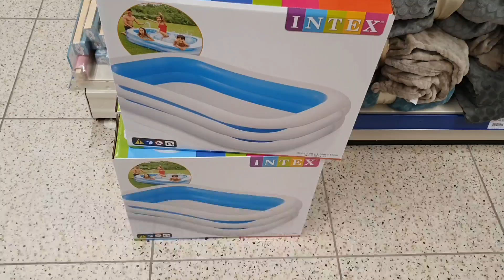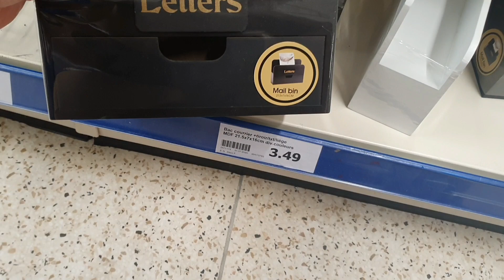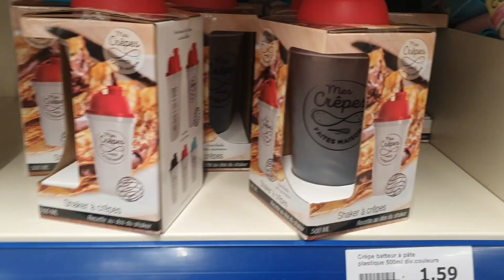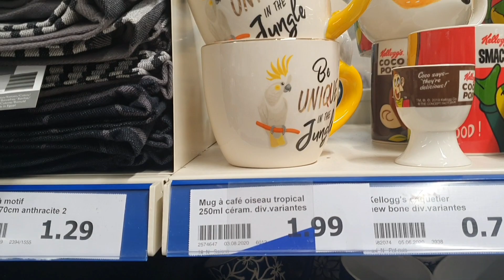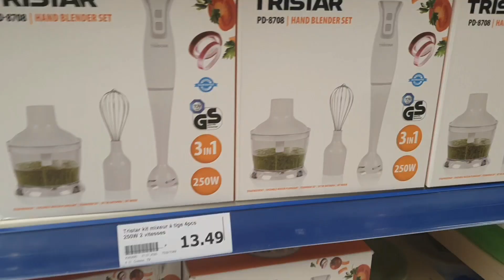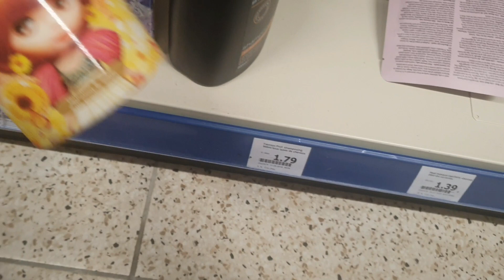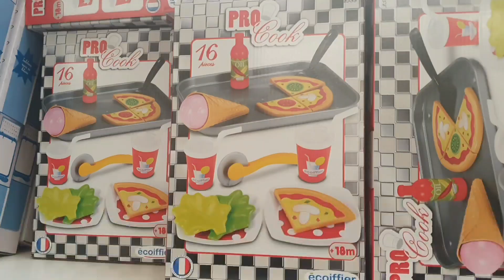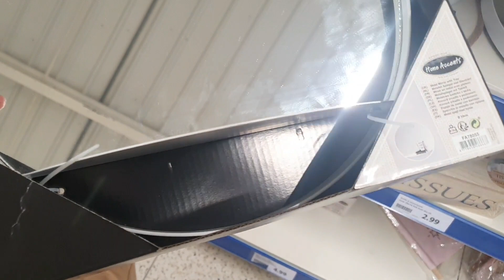جابوهم les plats كيمشيو للفران بحال ديال الهام هوم و التمن لا علاقة😱مكنسة منظفةللارضيات و ديكوارت👌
ARRIVAGE ACTION 04/08/2020